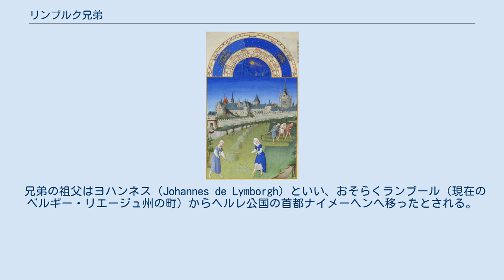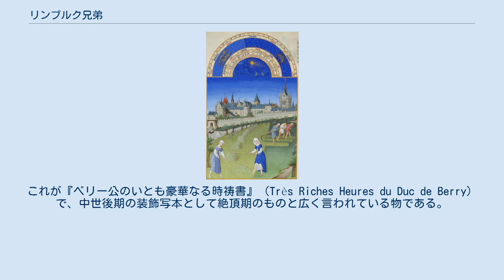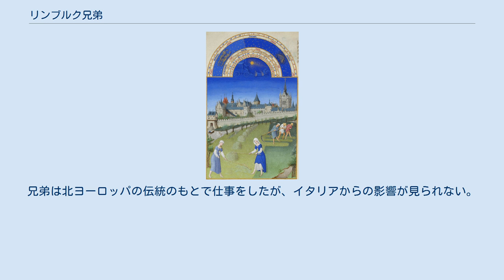リンブルク兄弟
ベリー公のいとも豪華なる時祷書: 6月 (1412年-16年) 22,5 x 13,6 cm リンブルク兄弟（リンブルクきょうだい、オランダ語：Gebroeders van Limburg、フランス語：Frères de Limbourg）またはランブール兄弟 （ランブールきょうだい）は、フランドルのミニアチュール画家の兄弟。
ヘルマン（Herman）、ポル（Pol）、ヨハン（Johan、Hennequinまたはjanとの記述も）の3人。
 ナイメーヘンの生まれとされる。
15世紀初頭のフランスとブルゴーニュ公国で活動した。
彼らは中世後期の装飾写本『ベリー公のいとも豪華なる時祷書』を描いたことで知られる。
 兄弟の祖父はヨハンネス（Johannes de Lymborgh）といい、おそらくランブール（現在のベルギー・リエージュ州の町）からヘルレ公国の首都ナイメーヘンへ移ったとされる。
ヨハンネスの息子アルノルトは公国の宮廷で、木彫り職人として働いていた。
1385年頃、アルノルトは公家お抱え画家の、申し分ない一族の出身の妻メヒテルトを娶った。
ヘルマン（1385年頃生まれ）が長男で、続いてポル（フランス語の文献ではPolleke、Polequinという記載もある。1386年か1387年生まれ）、ヨハン（1388年頃生まれ。フランス語の文献ではJohanneke、Jacquemin、Gillequinとも記載あり）が生まれた。
さらにその下には弟ルトヘル（Rutger）とアルノルト（Arnold）、妹グレタ（Greta）がいた。
 1398年頃、父アルノルトが亡くなり、兄弟は、当時のフランスとブルゴーニュ宮廷で最も重要な画家、叔父ジャン・マルエルによって送り出された。
ヘルマンとヨハンは、パリで金細工工芸を学んだ。
1399年終わりに彼らはナイメーヘンへ戻ったが、その頃戦争に巻き込まれていたブリュッセルで捕らえられてしまった。
兄弟の母は身代金を払えなかった。
地元の金細工師ギルドが彼らの身代金にあてるため金を集め始めたが、すぐにブルゴーニュ公フィリップ豪胆公が、お抱え画家である彼らの叔父ヤンに免じて身代金を支払った。
2人の少年たちは1400年5月に解放された。
 現存する記録から、1402年2月にポルとヨハンがフィリップ豪胆公と契約し、4年間をかけ高級な聖書の装飾の仕事にかかった。
これはフランス国立図書館所蔵のBible Moraliséeであるかもしれない。
議論の余地もなく、リンブルク兄弟の最初の作品であった。
兄弟が作品を完成する前に、豪胆公が死んだ。
 ヘルマン、ポル、ヨハンはのち1404年に、死んだ豪胆公の兄ベリー公ジャンの元で働きだした。
彼は、芸術、特に本の贅沢な収集家であった。
兄弟の最初の課題は時祷書の装飾をすることであった。
これが現在メトロポリタン美術館所蔵の『ベリー公の美しき時祷書』（Belles Heures du Duc de Berry）である。
 この仕事は1409年に完成し大いにベリー公を満足させた。
ベリー公は、時祷書のためのさらに野心的な計画を兄弟に命じた。
これが『ベリー公のいとも豪華なる時祷書』（Très Riches Heures du Duc de Berry）で、中世後期の装飾写本として絶頂期のものと広く言われている物である。
たぶん世界一価値のある本であろう。
これはフランス・シャンティイ（オワーズ県の町）にあるコンデ美術館に所蔵されている。
 ポルは特にベリー公と仲が良く、宮廷内で私的随行員valet de chambreの地位を与えられていた（叔父ヤンもブルゴーニュ宮廷で同じ地位を与えられていた）。
ベリー公はポルに、宝石とブールジュの邸宅を与えた。
ポルは若い女性ジレット・ラ・メルシエールに恋をしたが、彼女の両親は賛成しなかった。
ベリー公はジレットを閉じこめ、王の命令があった時だけ自由にした。
1411年、ポルとジレットは結婚した。
しかし結婚生活で子供に恵まれなかった（結婚当時花嫁は12歳、花婿は24歳であった）。
 1416年初め、ベリー公と、リンブルク兄弟が死んだ（兄弟は少なくとも30歳を超えていた）。
死因は不明である。
『ベリー公のいとも豪華なる時祷書』は未完成のまま残された。
時祷書がアンジュー公ルネの所有となった時、確認できない芸術家（おそらくバーテルミー・ファン・エイクであるといわれ...